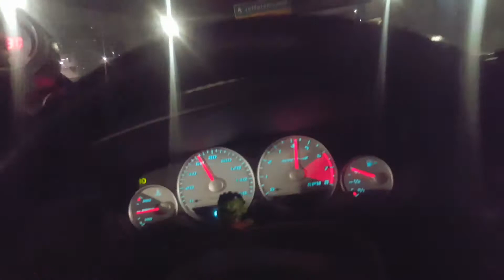Big turbo SRT 4 Neon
Spinning tires at 60-70 MPH